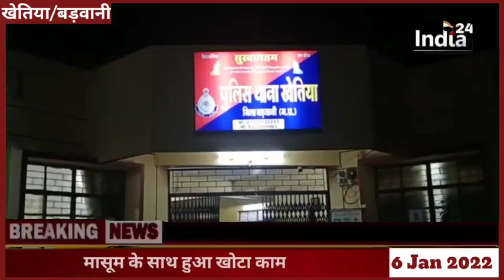INDIA 24 - कक्षा 1 ली में पढ़ने वाली बालिका के साथ हुआ दुष्कर्म, आरोपी को पुलिस ने लिया हिरासत में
इंडिया 24 न्यूज़ चैनल खरगोन बड़वानी धार का सबसे भरोसेमंद चैनल है जो आपको 24 घंटे लगातार हर ब्रेकिंग न्यूज़ न्यूज़ अपडेट राजनीतिक मनोरंजन से जुड़ी तमाम खबरें आपके लिए लेकर आता है इसलिए सब्सक्राइब करें और बने रहे इंडिया 24 न्यूज़ के साथ

Search terms 👇

बड़वानी न्यूज़ barwani news
सेंधवा न्यूज़ sendwa news
राजपुर न्यूज़ Rajpur news
पलसूद न्यूज़ palsud news
निवाली न्यूज़ niwali news
अंजड़ न्यूज़ anjad news
 पानसेमल न्यूज़ pansemal news
खेतिया न्यूज़ khetia news
कोरोना न्यूज़ corona news
Accident news बड़ा हादसा